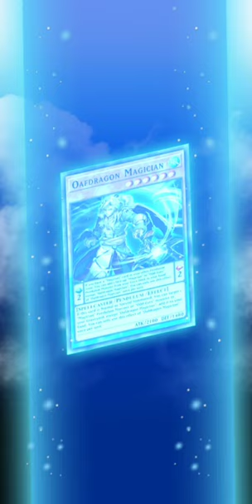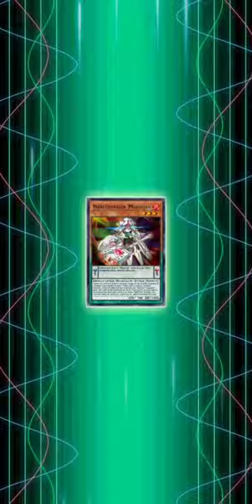Odd-Eyes Raging VS Trickstar | KoG Ranked Replay | Duel Links